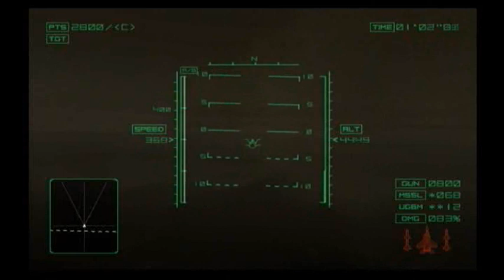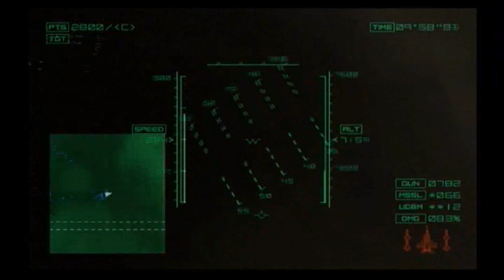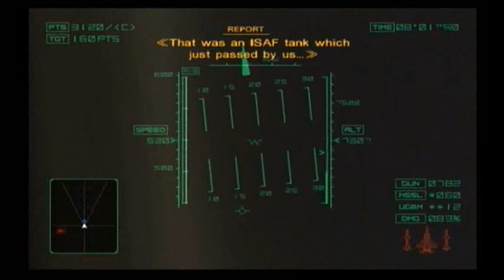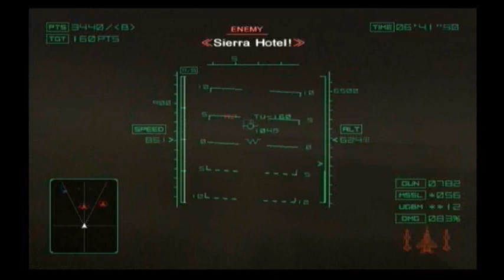Ace Combat 4 - Mission 15 - Emancipation PT2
Part 2 of 2.  I play and ramble through the 15th mission in Ace Combat 04, Emancipation.